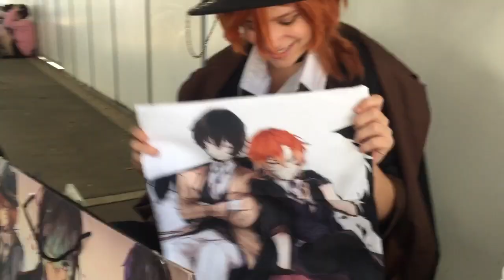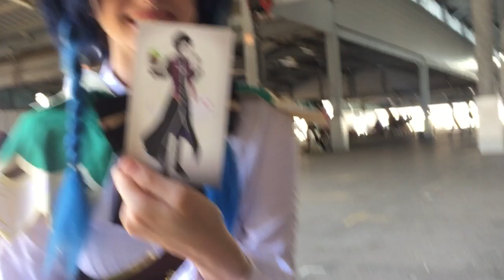[CONVENTION] Japan Matsuri 2021 (Sunday) - SquidGame Cosplay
Second day of Japan Matsuri as BSD with our small group!
Thank you all to those who came to say hi to us!

Dazai Osamu: Meg
Chuuya Nakahara: Kitsune